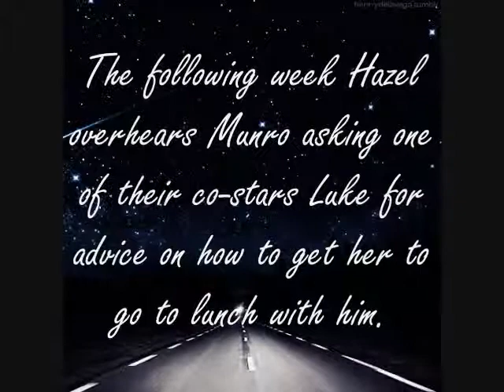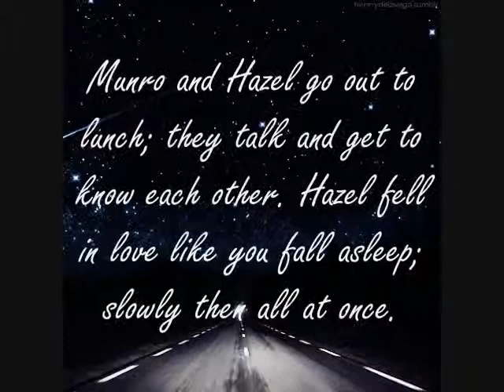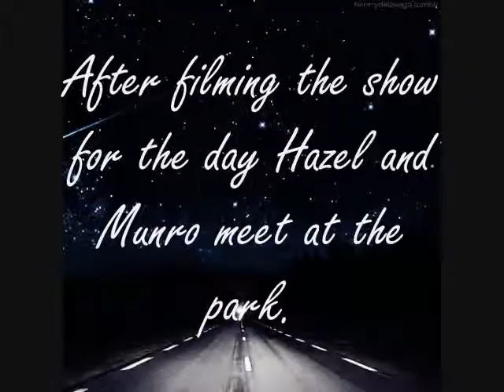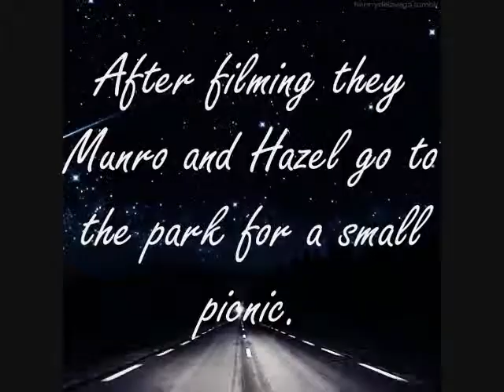Innocence ~Trailer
Copyright goes to Little Mix and the owners of the gifs.
Quotev Trailer
Yes, I got the name Hazel and the line "She fell in love like she fell asleep, slowly than all at once" from The Fault In Our Stars by John Green.